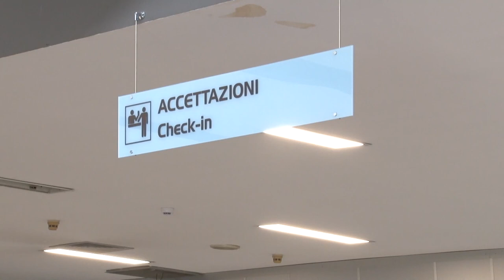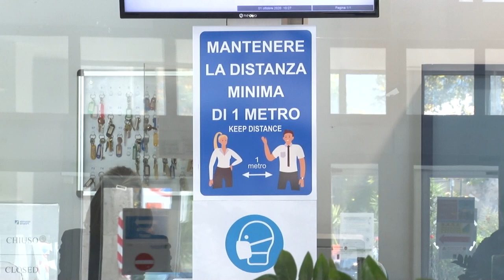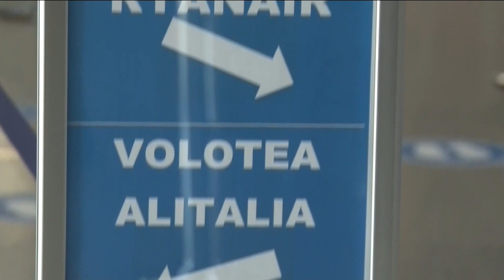Pescara. Il 2 ottobre torna il volo per Linate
Il 2 ottobre tornerà il volo Alitalia Pescara-Linate dall’Aeroporto d’Abruzzo. Soddisfatti i vertici della Saga che ricordano l'impegno per tenere aperto lo scalo anche nel periodo di lockdown covid